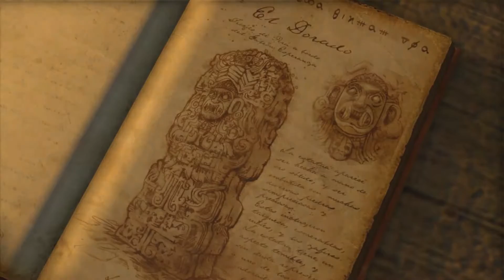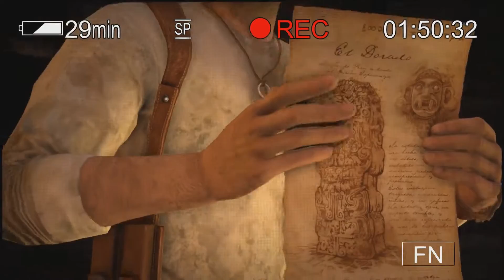UNCHARTED 1 [012] – Da bahnt sich was… ★ Let's Play UNCHARTED TNDC [EXTREM][DEUTSCH]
100% Platinum Run | Sammelobjekte | Gameplay on Extrem | Walkthrough | Let’s Play.

« UNCHARTED COLLECTION »
Third Person Adventure von Naughty Dog / Blue Point (2015)